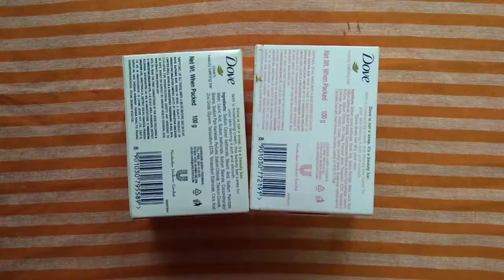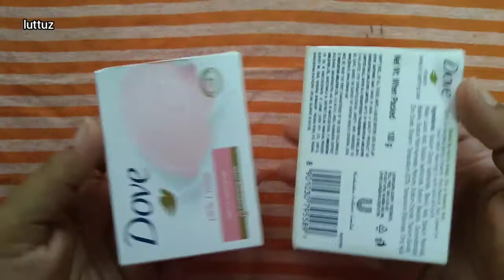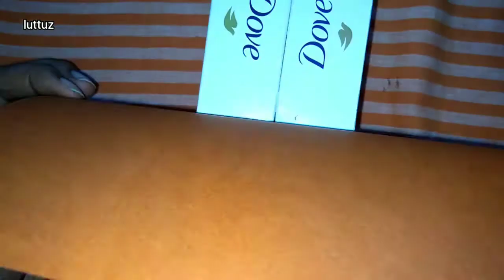best out of waste soap box craft idea | DIY best out of waste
Best out of waste soap box craft idea | best out of waste penstand

Hope you loved this craft and will try to make it.if you have any feedback or suggestion please drop a comment to let us know.thankyou.